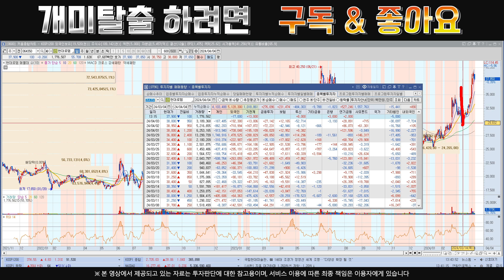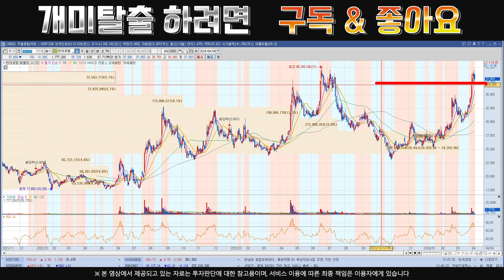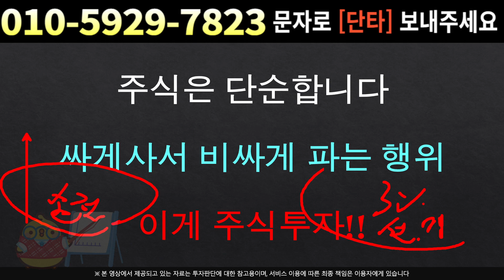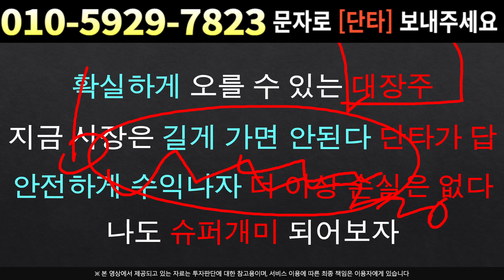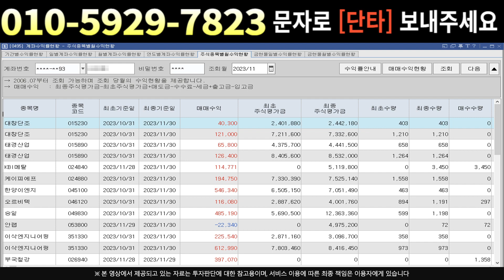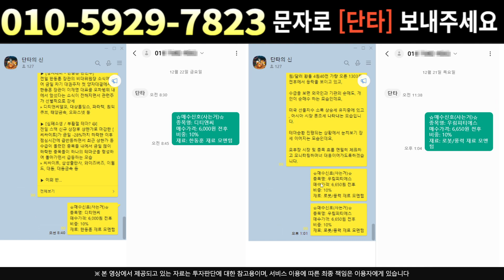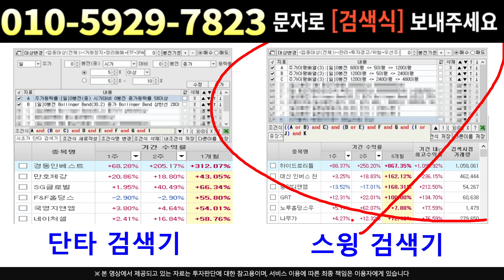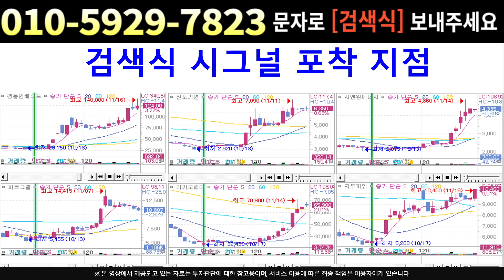[주식]현대로템 - 조정의 끝 반등의 시작점 !! 더 이상 나올 루머도 없습니다